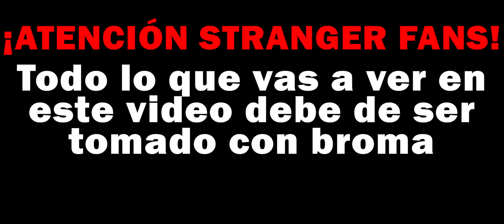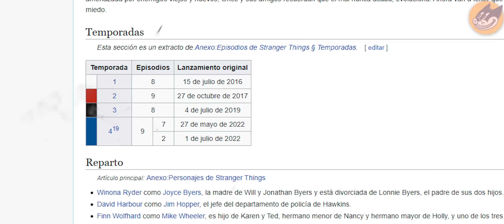Los Bloopers de "Stranger Things 4" Que te Harán Morir de Risa 🤣 | Si Te Ríes Pierdes | Netflix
Stranger Things Temporada 4 si que tuvo muchas cosas con las que nos sorprendió. Desde Curiosidades, Bloopers, Secretos, Datos, Detalles, referencias y cosas que no viste durante la serie.

Por eso en este video abarcaremos una de estas cuantas cosas de los Bloopers que seguro no sabías sobre la popular serie de Netflix.

0:00 Bloopers Stranger Things 4
1:11 Jonathan Byers y su secreto Blooper
1:51 Blooper del Dr. Brenner
2:02 El tiktok de Millie Bobby Brown
3:01 Baile elenco Stranger Things
4:02 El baile de Caleb Mclaughlin
4:51 Baile de laboratorio de hawkins
5:09 Blooper Eddie Munson
6:03 Jonathan juega raqueta
6:34 La caída de Millie Bobby Brown
7:40 El baile de Once
8:27 Muevan la cola

Acerca de Misaki & VerFriend:
Somos un Canal de videos de películas y estrenos, junto con series de las más populares de Netflix, Marvel, DC y los trailers del momento. Nos encanta hacer Curiosidades, Cosas que no viste, Datos y Secretos. También desglosamos personajes, vidas y tristes historias de artistas.